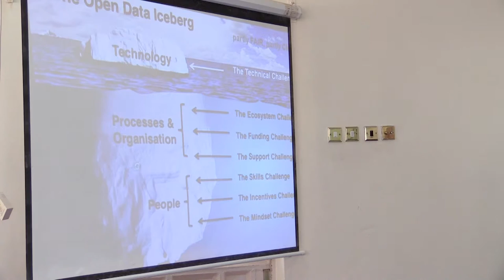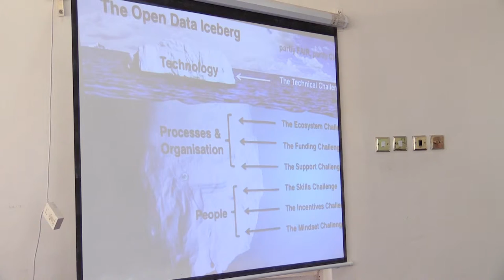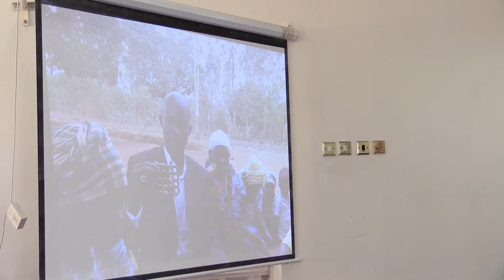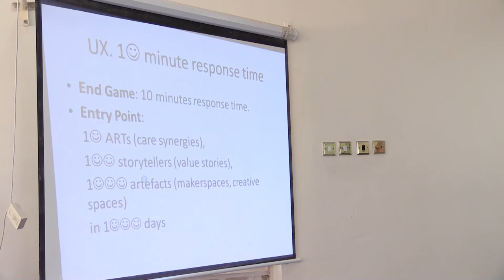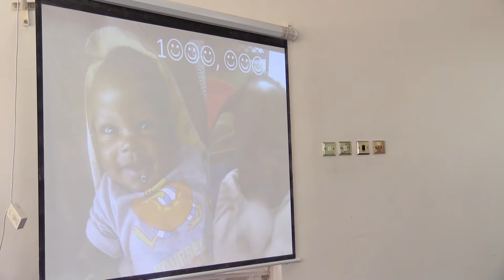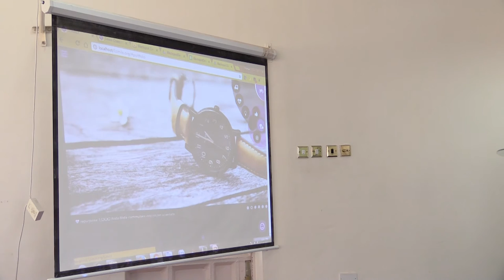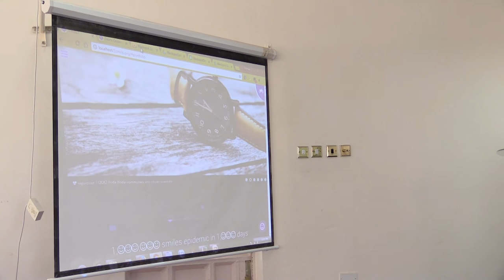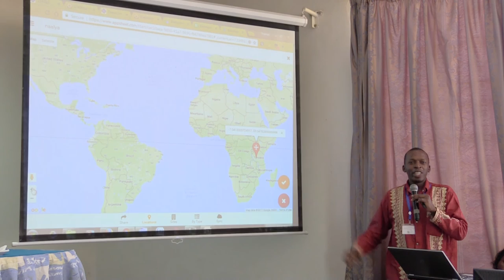7th Sci-GaIA workshop - The 1SMILE Project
This video contains the recording of the presentation titled "The 1SMILE Project" given at the 7th Sci-GaIA workshop on "e-Infrastructures and Open Science in support of Public Health", held on the 8th of February 2017 at the Kenyatta University Conference Centre, Nairobi, Kenya. For more information about the event, please For more information about the Sci-GaIA project, please